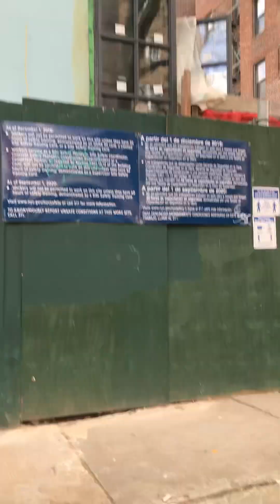When you walk into your district your culture will always change